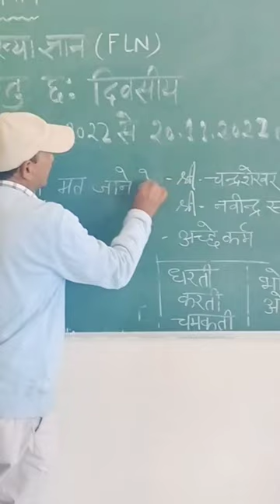||भाषा में प्रतीक चिन्हों का महत्व||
educational videos

education connection

educational

education bd

education song

education cartoon

education channel

education motivation

education video

education background music no copyright

education system

education adda

education and british rule class 8

education app

education and advancement

education and life hsc

education and humanity class 11 exercise

education and jobs info

education and society

a education platform

an education trailer

an education movie

an education soundtrack

an education full movie 2009

an education ending

an education 2009

an education in rebellion

an education opening credits

an education dance scene

education baba

education bite

education background music

education business ideas

education board

education business

education background video

education by jb mpiana

education book

education background

b education telugu

b education with motivation

b education course

branch education

bad education

biomolecules kv education

brown vs board of education

biological classification kv education

bk education

bharathiar university distance education exam date 2022

education connection sped up

education connection remix

education connection meme

education city stadium

education city stadium qatar

education connection vine

education connection commercial sped up

education connection gorilla

c education 4u

contemporary india and education b.ed

class 12 physical education term 2

cwsn class 12 physical education

chopra education

curriculum development in education

education documentary

education dude

education dr dre

education drawing

education department

education degree

education dance

education day

education definition

education debate

dr education

dr education official

dr education hair loss

dr education fitness and nutrition

dr education weight loss

dr education cholesterol

dr education diabetes

dr education weight gain

dr education creatine
financial education
jeremy lefebvre makes money
jeremy lefebvre
breaking news
jeremy lefebvre stocks